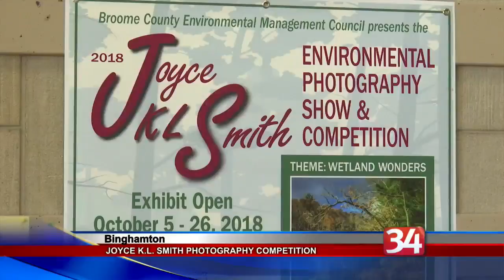Joyce K.L. Smith Environmental Photography Show and Competition on display now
An annual photo contest that celebrates the natural world is on display at Binghamton City Hall this month.